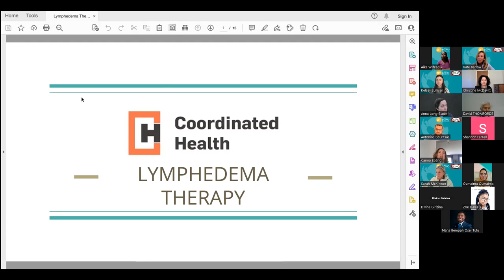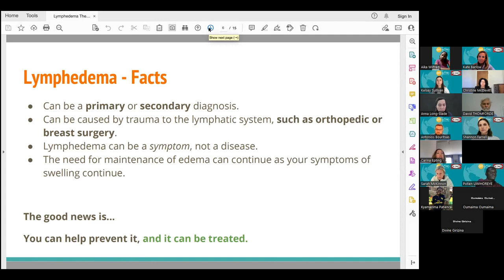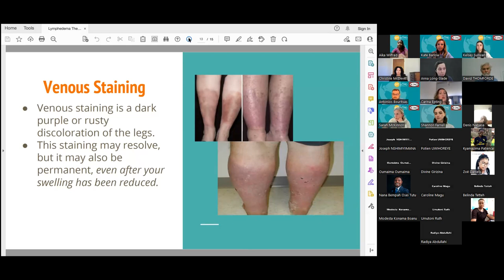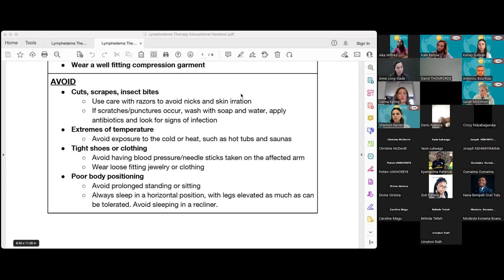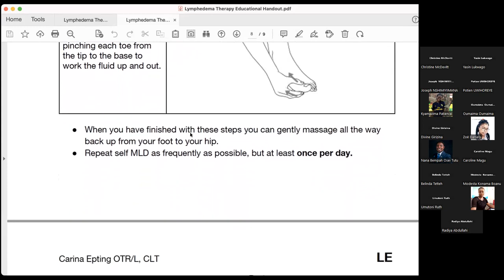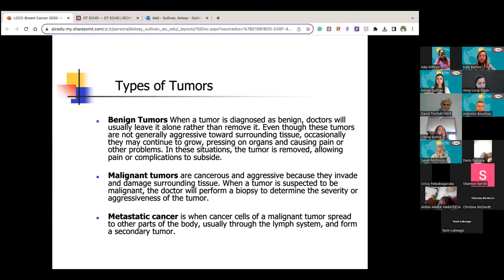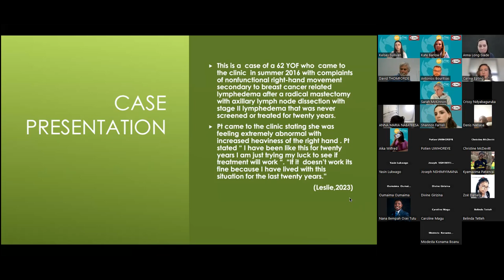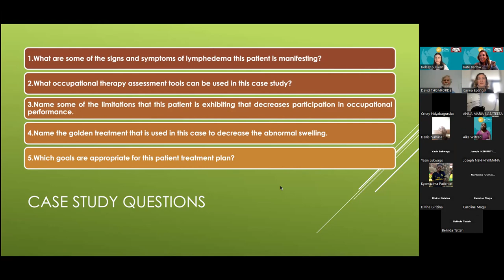Lymphedema by OT Mentorship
This webinar is from OT ECHO, an international, interprofessional mentorship program designed for occupational therapists around the world. In this video Carina Epting, OTR/L, CLT presented on assessment and treatment of Lymphedema.